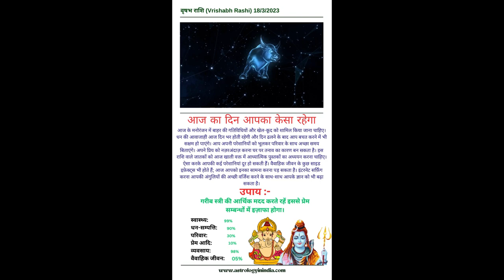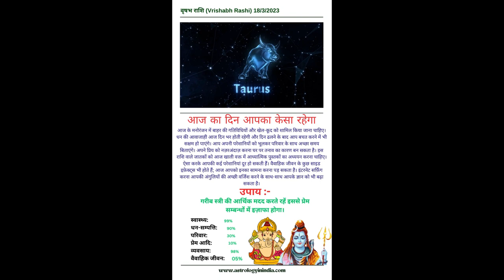वृषभ राशि Vrishabh Rashi | today horoscope